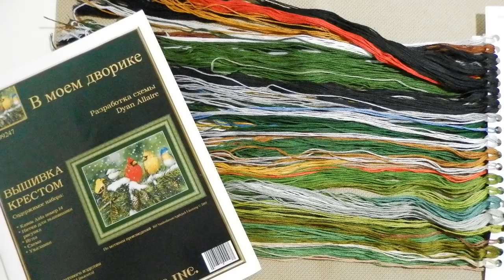ЭСТАФЕТА! НОВОГОДНИЙ МАРАФОН!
Вопросы -
1)Цель открытия канала
2)Поддержали ли родные
3)Огорчила ли меня работа на канале
4)Что положительного принёс мой канал
5)Какая у меня мечта